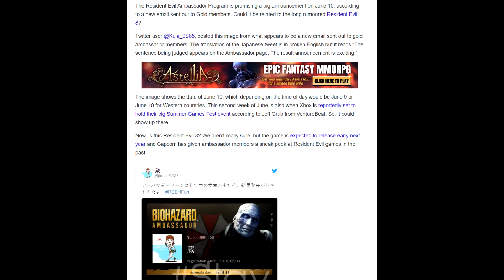Resident Evil 8 Being Announced June 10th? - Resident Evil Ambassador Program Hint!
It's possible Resident Evil 8 is being announced in June thanks to an email sent out to members of the Resident Evil ambassador program!